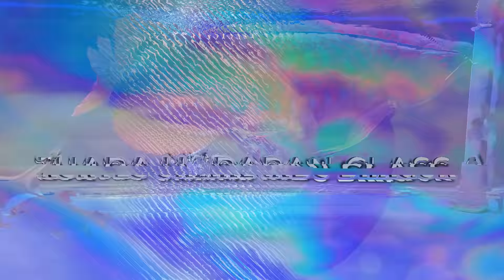GRAND CHAMPION & JUARA CLASS A - SUPER RED MERAH - KONTES ONLINE ARWANA INDO DRAGON DECEMBER 2020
⏱️ TIMESTAMPS ⏱️
01:04 Special Thanks to Tony Ang
01:31 Special Thanks to Sponsor Hadiah untuk peserta
01:46 Indo Dragon Calendar 2021 & Arowana Keychain 24k gold plated
02:11 Grand Champion - CLASS A - ARWANA SUPER RED MERAH
03:15 Juara 1 - CLASS A - ARWANA SUPER RED MERAH
04:19 Juara 2 - CLASS A - ARWANA SUPER RED MERAH
05:19 Juara 3 - CLASS A - ARWANA SUPER RED MERAH
06:21 Juara 4 - CLASS A - ARWANA SUPER RED MERAH
07:19 Juara 5 - CLASS A - ARWANA SUPER RED MERAH
08:10 Juara 6 - CLASS A - ARWANA SUPER RED MERAH
09:17 Juara Harapan 1 - CLASS A - ARWANA SUPER RED MERAH
10:09 Juara Harapan 2 - CLASS A - ARWANA SUPER RED MERAH
11:06 Juara Harapan 3 - CLASS A - ARWANA SUPER RED MERAH
12:05 Juara Harapan 4 - CLASS A - ARWANA SUPER RED MERAH
13:08 Juara Harapan 5 - CLASS A - ARWANA SUPER RED MERAH
14:00 Juara Harapan 6 - CLASS A - ARWANA SUPER RED MERAH

TOTAL 62 PESERTA

Disubscribe dan difollow ya guys
Indo Dragon Youtube (100% Gratis)
Indo Dragon Instagram (100% Gratis)
Indo Dragon NEW Facebook Group (100% Gratis)

Terima Kasih kepada semua peserta kontes online arwana Indo Dragon Dec 2020 yang telah berpartisipasi dan membuat kontes ini sangat ramai dan sukses.

Bagi peserta menang kalah adalah biasa. Yang kalah pun bukan berati arwananya jalek tapi karena kita harus memilih 12 ekor yang terbaik dari yang terbaik.

Di video ini banyak arwana bagus2. Jangan lewatkan video ini guys !

Semoga Arwana Indonesia makin diminati di dalam negeri dan luar negeri !

Salam Bengizzz,
Indo Dragon®